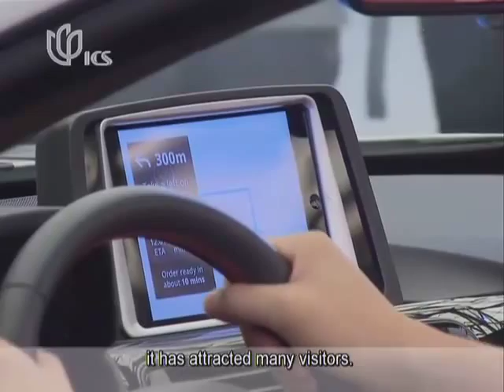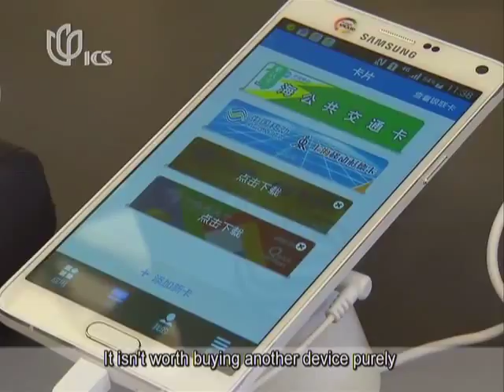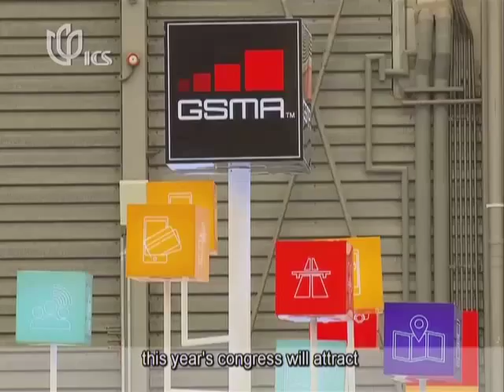International Channel Shanghai TV - Mobile Payments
Interview on ICS TV at Mobile World Congress 2015 in Shanghai where we discuss mobile payments.